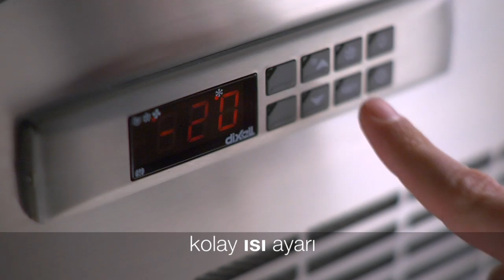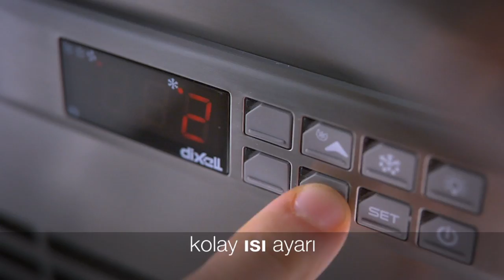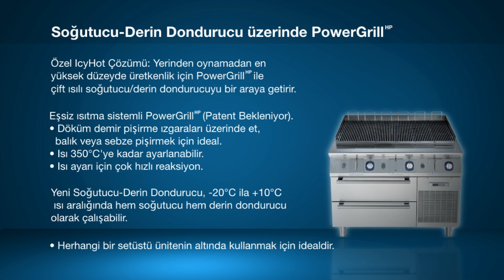900XP & 700XP - IcyHot - Electrolux Professional (Turkish)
900XP & 700XP - IcyHot - Electrolux Professional (Turkish)